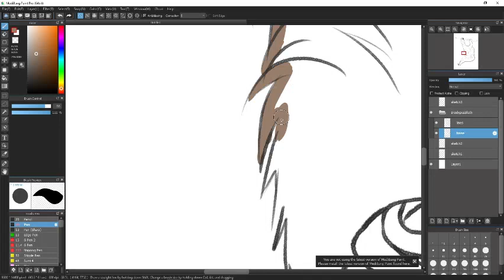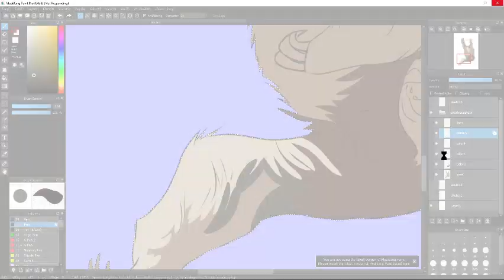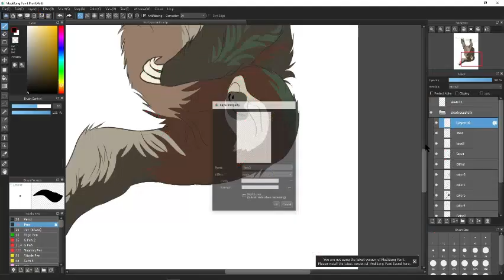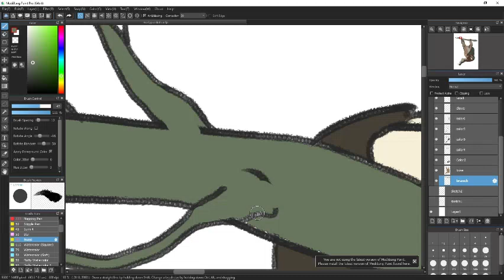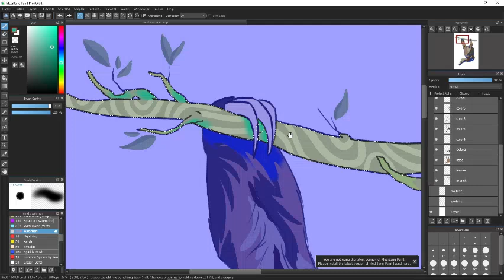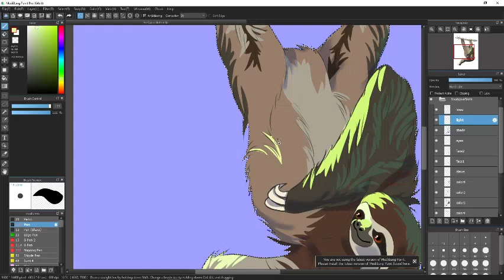Sloth Speed Paint // Digital Animal Art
This painting was a custom order for an Etsy customer.

To donate to my small business the Organic Okapi, this is my Paypal.